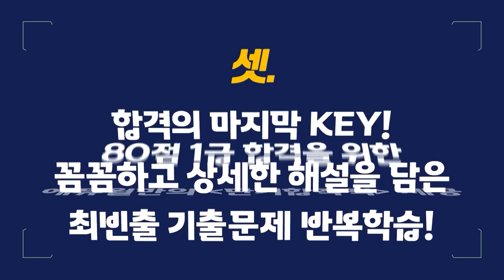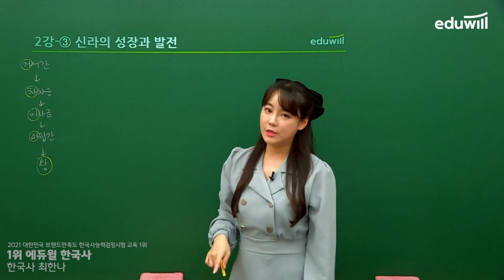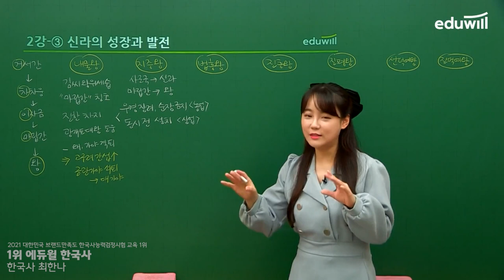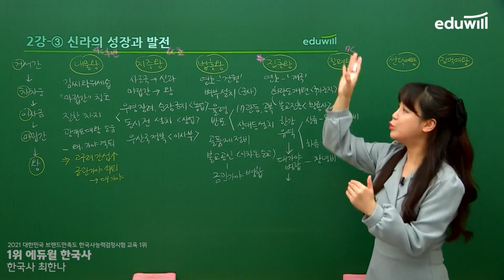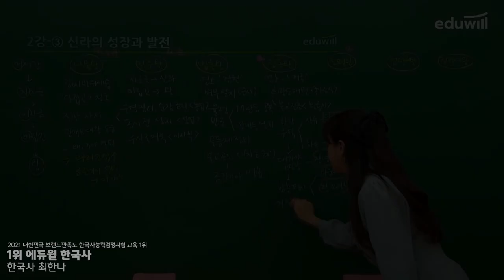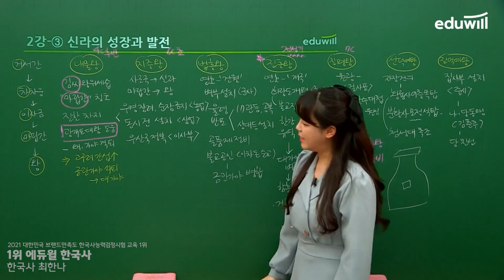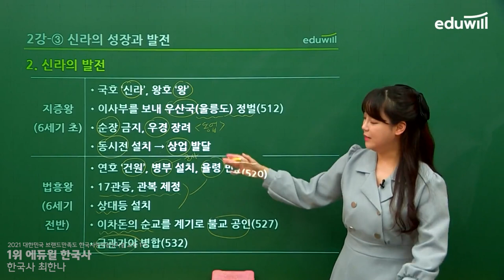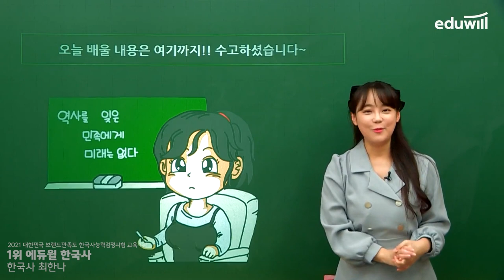2강-③ 신라의 성장과 발전｜에듀윌 한국사능력검정시험 한능검 기본서 심화 핵심강의｜한능검 무료강의｜최한나 교수｜에듀윌 한국사능력검정